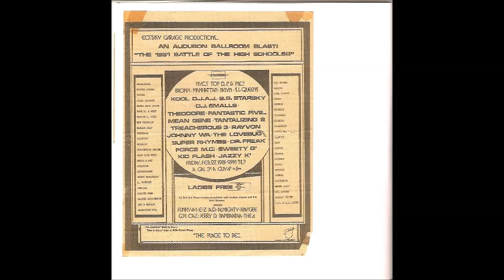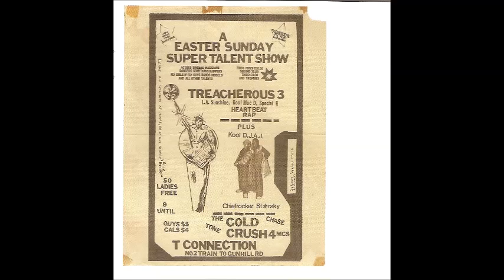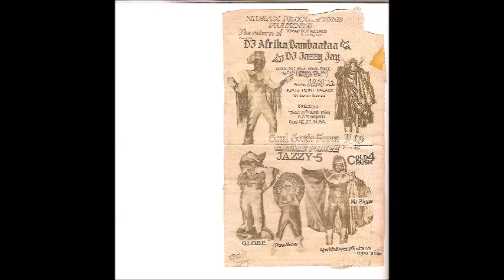Dream Warriors - Sound Clash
Anthology A Decade Of Hits 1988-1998